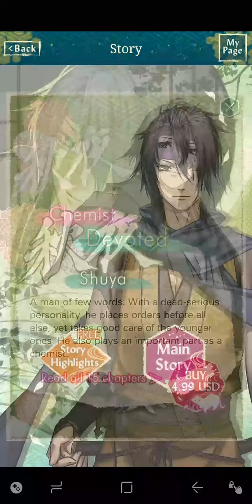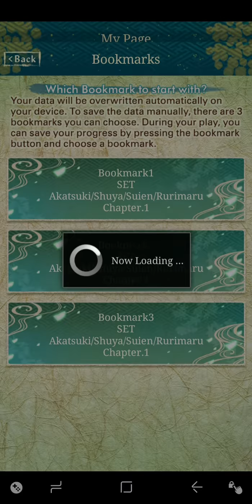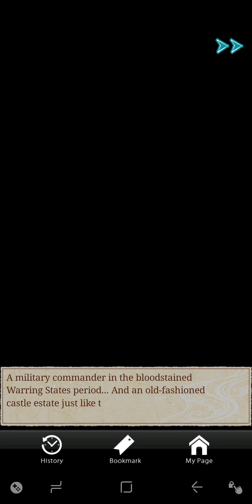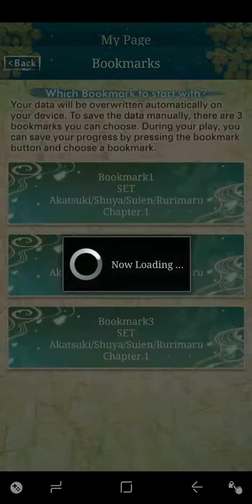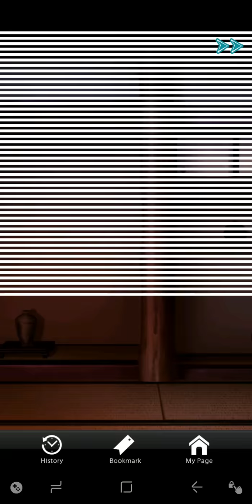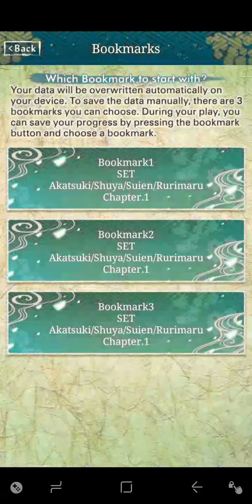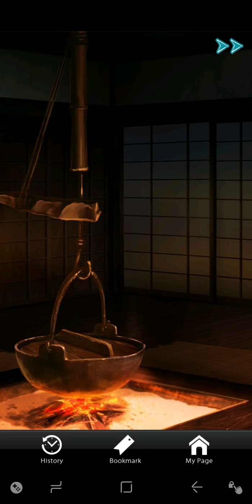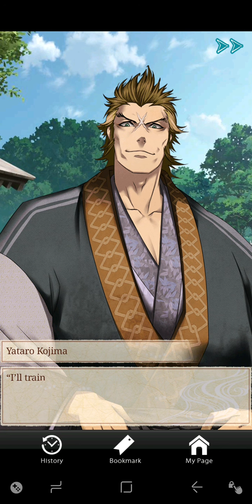Eternal Vows, Akatsuki route pt1 [Game died 3/17/20]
Dark Story.